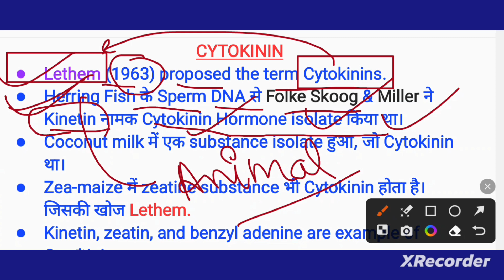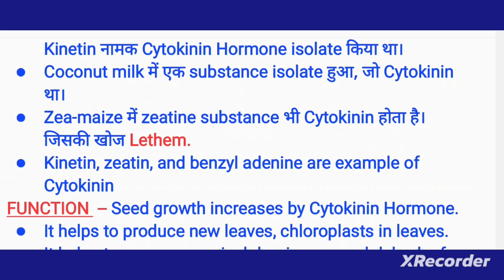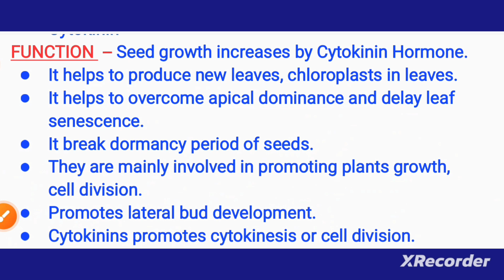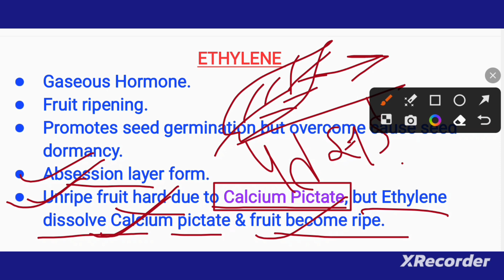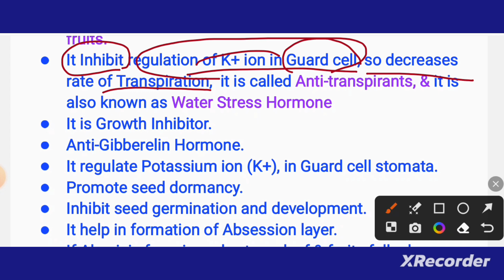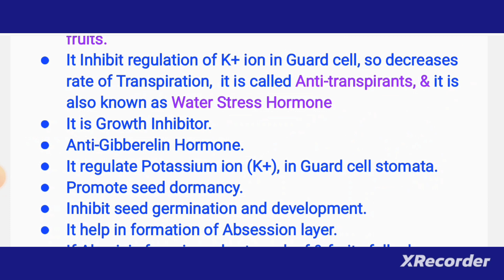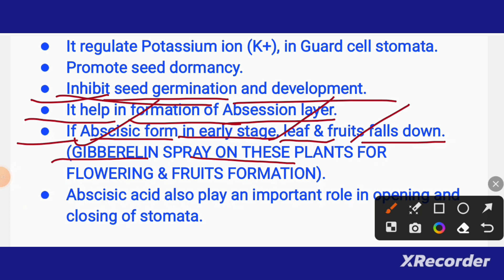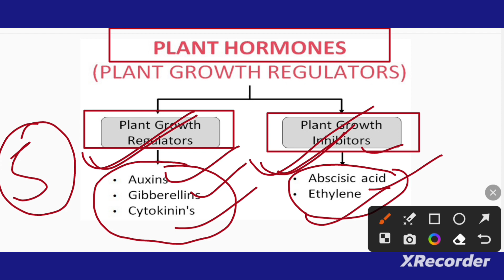TGT PGT LT GIC BIOLOGY|PLANT HORMONE |पादप हार्मोन|FUNCTION|CYTOKININ|ABSCISIC ACID|ETHYLENE|PART-3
UP TGT PGT BIOLOGY|PLANT HORMONE |पादप हार्मोन|TYPE OF PLANT|CYTOKININ|ABSCISIC ACID|ETHYLENE|PART-3

▪︎PLANT HORMONE IN HINDI
▪︎PLANT HORMONE FOR ALL BIOLOGY ASPIRANTS.